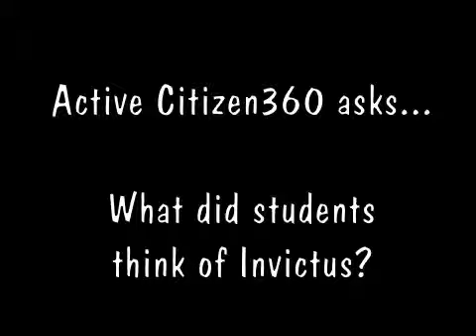What students thought of Invictus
Active Citizen360 took a group of students to go see the movie Invictus. Afterward we asked what they thought. Here are some of their responses.